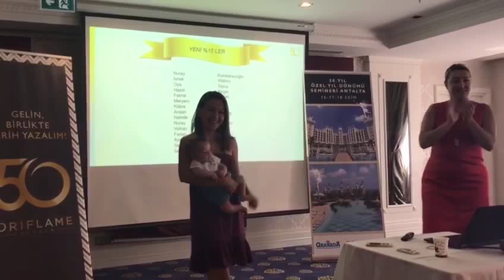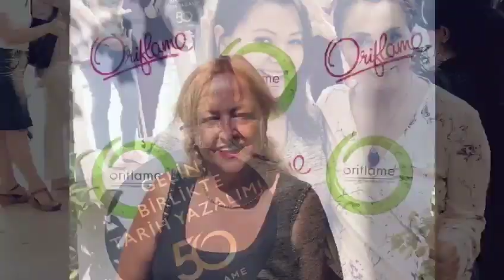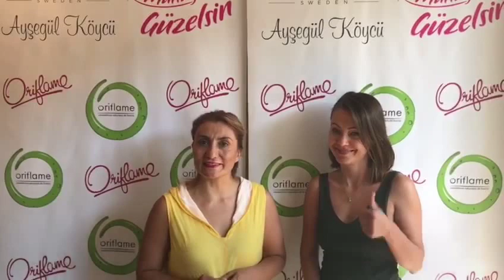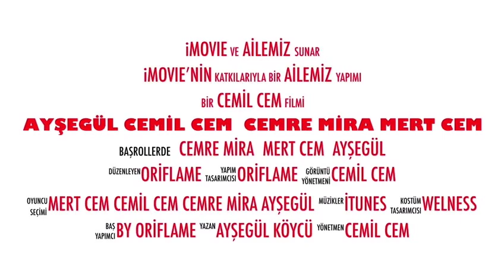Oriflame - Ayşegül Köycü